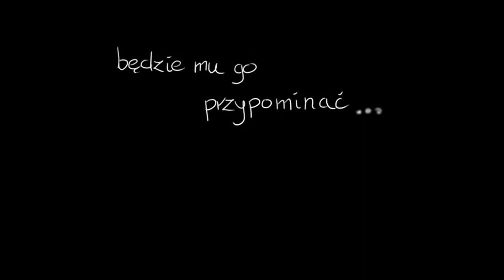Krzysztof Szafraniec - Wino (The Wine) 2011 - Trailer - HD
Zwiastun mojego filmu animowanego. Krótki opis: Gdy zwykły człowiek, który dzięki sile przyjaźni narodził się na nowo, traci osobę na której zależy mu najbardziej efekt jest nie do przewidzenia. Bohater wpada w pętle wspomnień i tęskni za wspólnymi chwilami z przyjacielem i z lampką dobrego wina.
/ENGLISH/
When a normal man, who thanks to the power of friendship is born again, looses the person that he cares about the most the effects cannot be foreseen.
The hero falls into a loop of memories and longs for moments spent together with a friend and a glass of good wine.